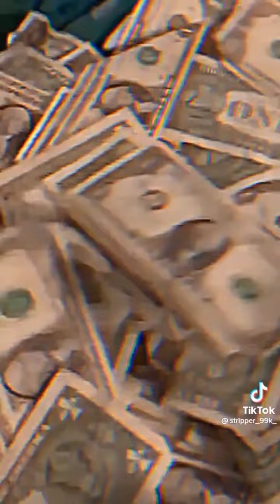Patakha Guddi~Nooran Sisters🔥(Drill Remix Philemon)~SOCH SOCH KE NAAM SAI KA ALI ALI ALI ALI ...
TikTok Lyrics :
MAULA TERA MAALI
O HARIYAALI JUNGLE WAALI
TU DE HAR GAALI PE TAALI
USKI KADAM KADAM PAKHWAALI
AINVE LOK LAAJ KI SOCH SOCH KE
KYUN HAI AAFAT DAALI
TU LE NAAM RAB KA, NAAM SAI KA
ALI ALI ALI ALI ...
NAAM RAB KA, NAAM SAI KA

Patakha Guddi - Jyoti Nooran & Sultana Nooran(Lyrics)

Lyrics :
HAAN ...
MITTE PAAN DI GILLORI
LATTHA SUIT DA LAHORI
FATTE MAAR DI PHILLAURI
JUGNI MEL KE
KOOD PHAAND KE
CHAKK CHAKAUDDE JAAVE
MAULA TERA MAALI
SHARF KHUDA KA , ZARF KHUDA KA
ALI ALI ALI ...

Welcome To My Tik Tok Videos Channel. It's All About Latest Funny, Romantic, Sad, Dance Musically Videos | TikTok Musically |